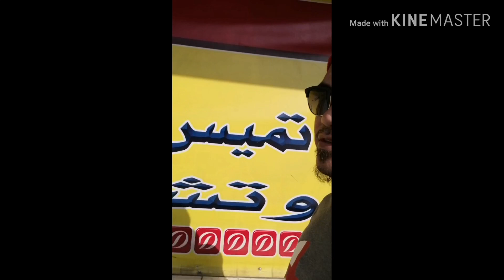Buhay saudi #39 dalaw sa dating trabaho kita mga sadik🇸🇦🇸🇦🇸🇦